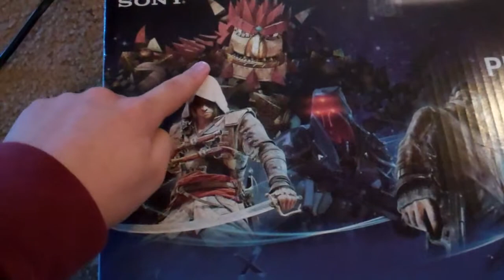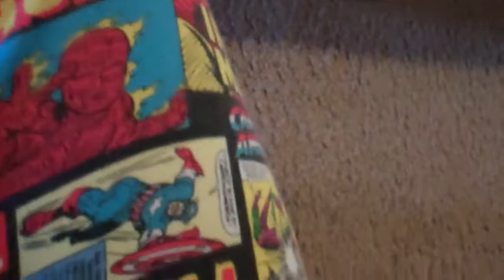PlayStation 4 Unboxing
Here's me unboxing my PS4.